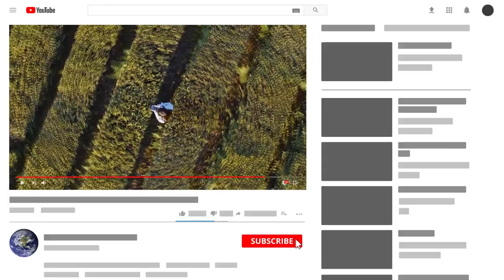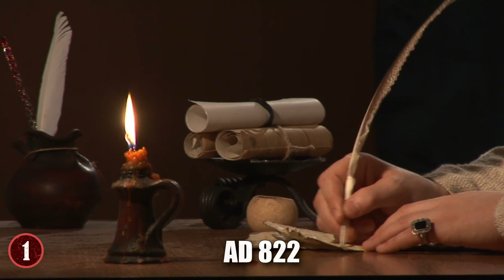Most MYSTERIOUS Ancient Labyrinths Discovered!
Check out the Most MYSTERIOUS Ancient Labyrinths Discovered! From ancient mazes discovered on deserted islands to other strange discoveries, this top 10 list of labyrinths discovered recently will amaze you!

From mysterious discoveries and unsolved mysteries to everything there is to know about the world and its amazing animals, World List is the place to be!